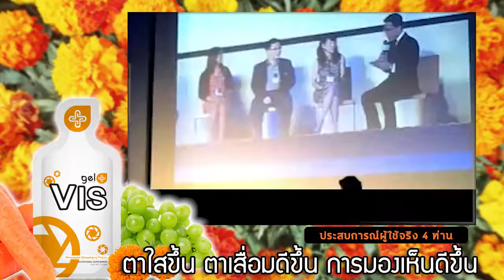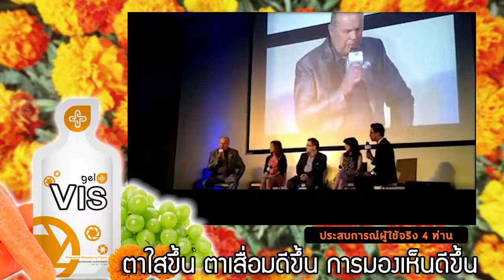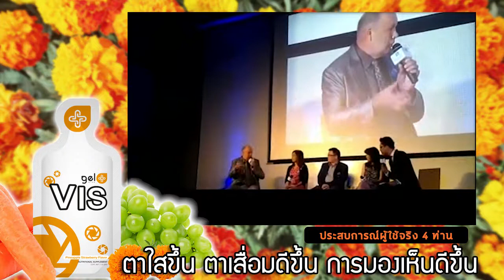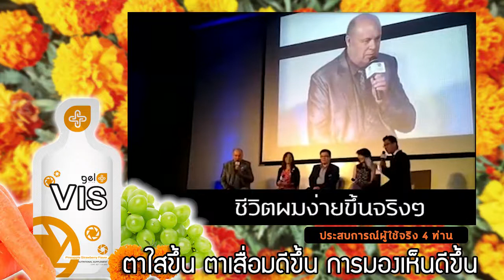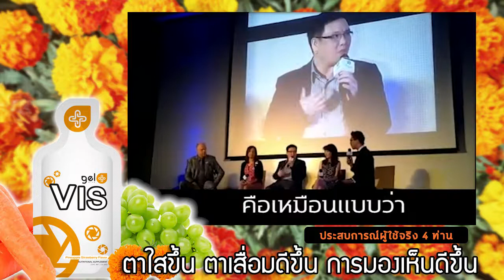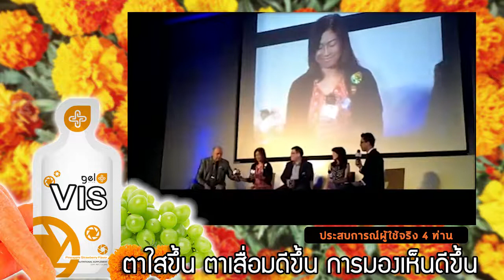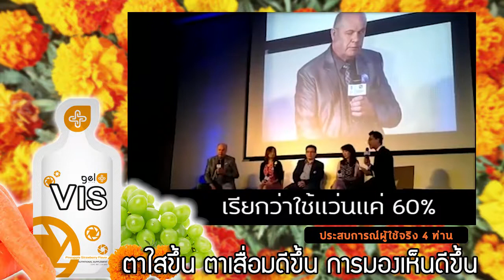ประสบการณ์ผู้ใช้จริง 4 ท่าน ตาใสขึ้น ตาเสื่อมดีขึ้น การมองเห็นดีขึ้น จากสารอาหารธรรมชาติ Gelplus VIS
VIS วิตามินบำรุงดวงตา
ลดตาแห้ง ตาล้า
ป้องกันต้อต่างๆ
ปัญหาตาจากโรคเบาหวาน ความดัน
คลิ๊กศึกษา

VIS ดีอย่างไรต่อดวงตาของเรา เพราะดวงตานั้นสำคัญ

สารสกัดจากดอกดาวเรืองมีประโยชน์ต่อสายตาเนื่องจากมีส่วนผสมของ lutein และ zeaxanthin ช่วยบำรุงสายตา และชะลอความเสื่อมของดวงตา ได้อย่างมีประสิทธิภาพ
VIS Plus (วิส พลัส)

✅บำรุงสายตา ✅ตาพร่า ✅ตามัว ✅ต้อกระจก ✅ตาแห้ง ✅วุ้นในตาเสื่อม
✅ตาแพ้แสง ✅จอตาเสื่อม✅ต้อเนื้อ
✅ต้อลม ✅ต้อหิน ✅ปวดตา
✅เห็นภาพไม่ชัด ✅ภาพเบลอ

ที่มีทั้ง “ลูทีน” และ “ซีแซนทีน”
มีประโยชน์ในการปกป้อง
จอประสาทตา ช่วยกรองแสงสีฟ้า
จากมือถือ สมาร์ทโฟน

กดลิงค์แอดไลน์อัตโนมัติ